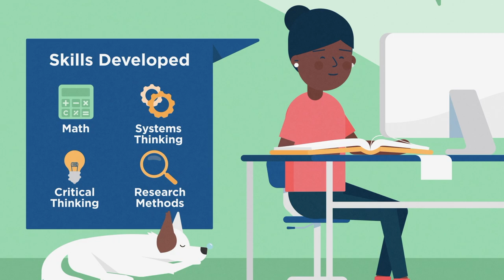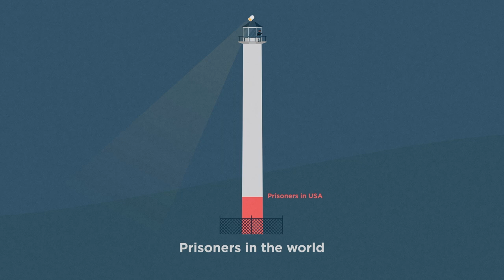What is Humane Education?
What is humane education, and how can it be a force for good for young people, schools and communities, and the world? Meet Kiara, Alexis, Elijah, and Ramon and learn how becoming a solutionary helps build societies where all people, animals, and nature can thrive.